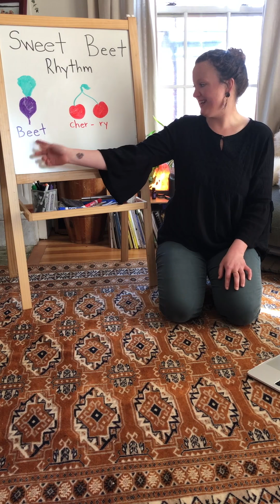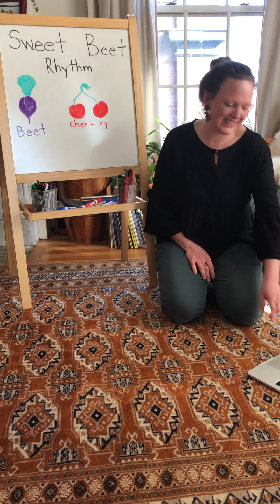Rhythm Making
Packet #4 Music Provocation